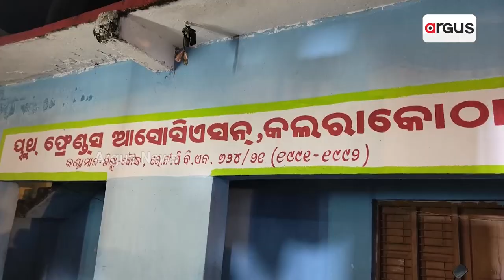ଜମୁଛି କାଳୀପୂଜା ଓ ମହିଷାସୁର ଦରବାର || Boudh || Kali Puja || Mahisasura Darbar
ବୌଦ୍ଧ ଜିଲ୍ଲା କଣ୍ଟାମାଲ କଲରାକୋଠାରେ ଜମୁଛି କାଳୀପୂଜା ଓ ମହିଷାସୁର ଦରବାର । ଆଧ୍ୟାତ୍ମିକ ପରିବେଶରେ ମା' କାଳୀଙ୍କୁ ଦର୍ଶନ କରିବା ସହ ପୌରାଣିକ କଥାବସ୍ତୁ ଉପରେ ଆଧାରିତ ନାଟକ ମହିଷାସୁର ଦରବାରର ମଜା ନେଉଛନ୍ତି ଦର୍ଶକ। ପ୍ରତିଦିନ ସନ୍ଧ୍ୟାରେ ସଂସ୍କୃତିକ କାର୍ଯ୍ୟକ୍ରମ ସାଙ୍ଗକୁ ମୀନା ବଜାରର ମଜା ନେଉଛନ୍ତି ଦର୍ଶକ